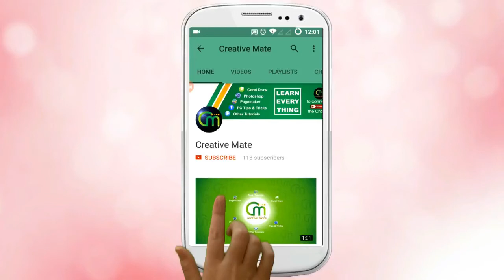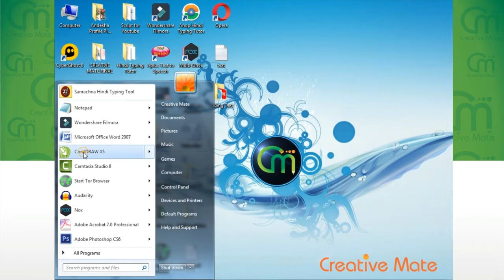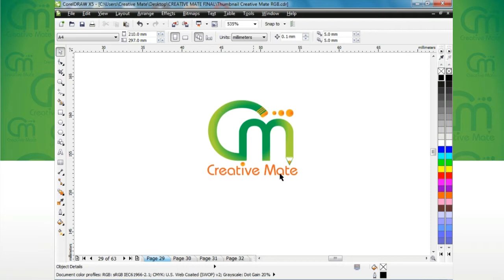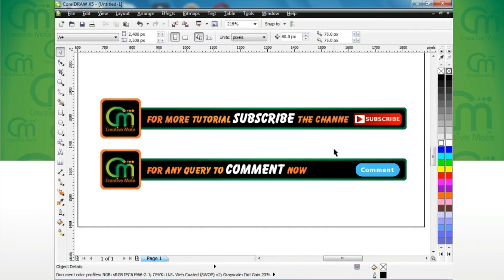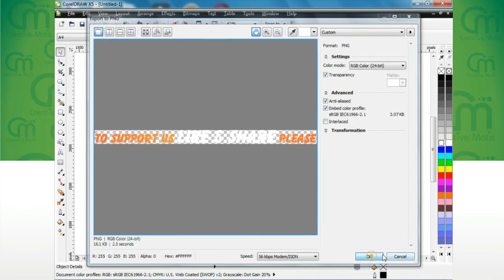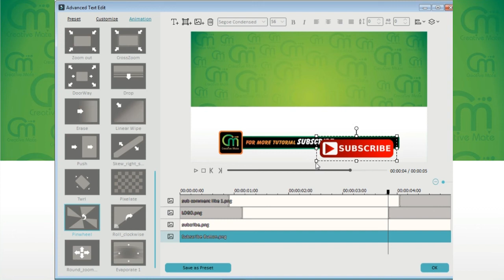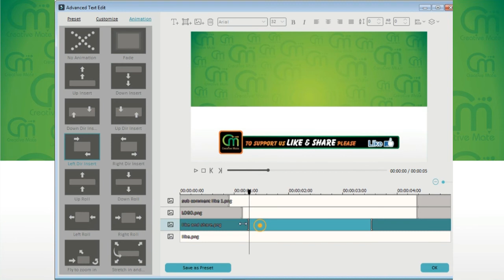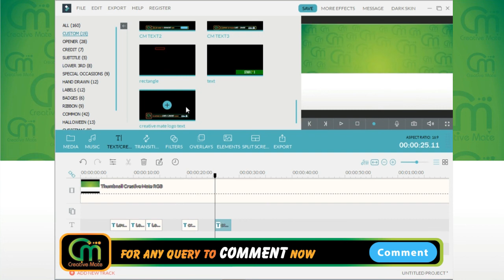HOW TO ADD ANIMATED TEXT IN FILMORA FOR YOUTUBE VIDEO | MAKE SLIDING/SCROLLING TEXT | HINDI/URDU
Hi Guys! In this tutorial I will tell you that HOW TO ADD ANIMATED TEXT IN FILMORA FOR YOUTUBE VIDEO & How to make sliding/scrolling text effect for youtube video in filmora using your computer windows/pc/laptop in hindi/urdu. With this tutorial you can create sliding/scrolling text effect for youtube video. Many youtuber wants to Add Scrolling Text Like Technical Guruji but Guys this is complete tutorial to make sliding text effect like professional you do not have to need to Add Scrolling Text Like Technical Guruji.

You will have to watch complete video then you can ADD ANIMATED TEXT & make sliding/scrolling text effect for youtube video using corel draw or photoshop for graphics and after you can video editing in filmora/camtasia & hitfilm etc video editor using your computer

In this Tutorial you will learn complete guide about ADD ANIMATED TEXT & HOW TO MAKE SLIDING/SCROLLING TEXT EFFECT FOR YOUTUBE VIDEO IN FILMORA in HINDI/URDU.

YOU NEED TO FOLLOWING THIS TO ADD ANIMATED TEXT & CREATE/MAKE SLIDING/SCROLLING TEXT EFFECT FOR YOUTUBE VIDEO:-

2- Open any software for graphics design like CorelDraw, Photoshop and many more.

3- Then Create & Design sliding/scrolling text graphics for youtube video.

4- Make all sliding/scrolling text graphics image in png format.

5- Open any Video Editing Software like Filmora and Catasia etc for creating sliding/scrolling text effect for youtube video.

6- And Watch complete video without skipping and make sliding/scrolling text effect for your youtube video in After Effects or Sony Vegas etc video editor as professionally.

नमस्कार दोस्तोंǃ Guys is Tutorial me maine aapko filmora or Corel Draw software par Scroll Text Effect banane kare bare me bataya hai, App video ko pura dekhe kahi chhode nahi phir seekh jayenge ki sliding/scrolling text effect youtube intro kaise banate hai.